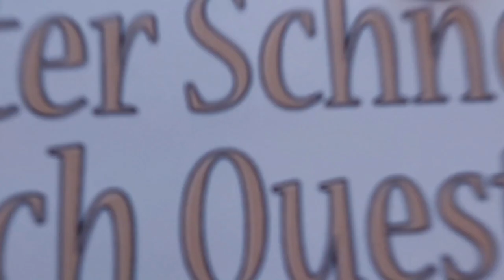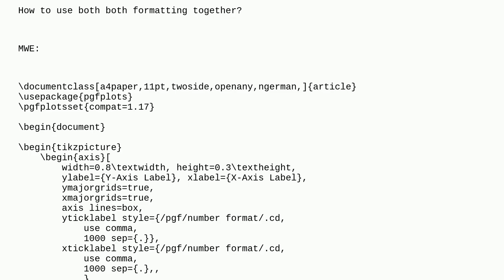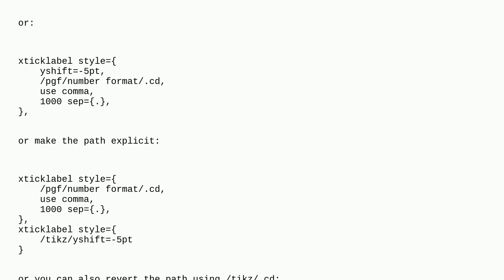Tex: pgf plots-Shifting the tick label down while changing the decimal seperator to comma (,)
pgf plots-Shifting the tick label down while changing the decimal seperator to comma (,)

A special thanks goes out to the community

  pgfplots ticks